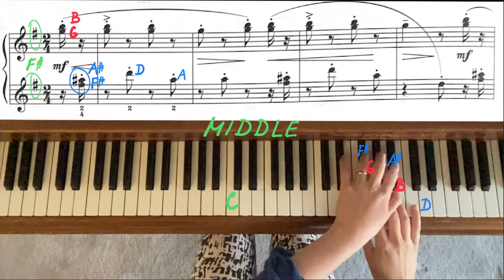Squirrels at Play by Boris Berlin. RCM 4 - Piano Repertoire